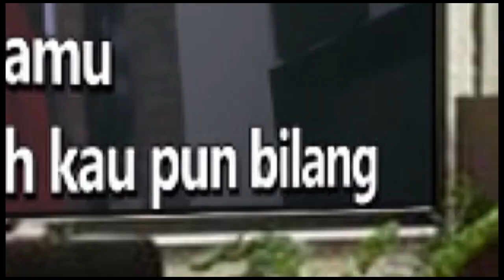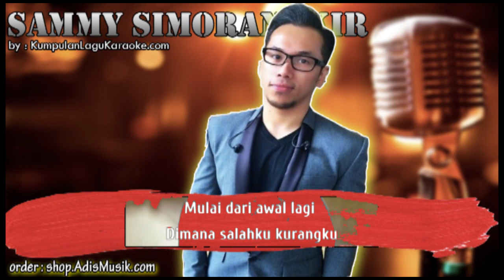COBA ULANGI - SAMMY SIMORANGKIR Karaoke